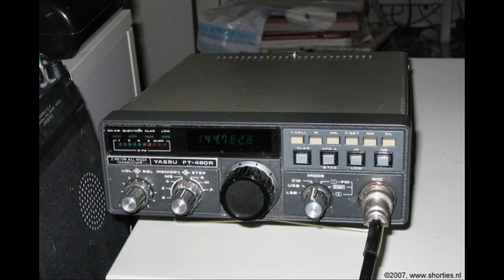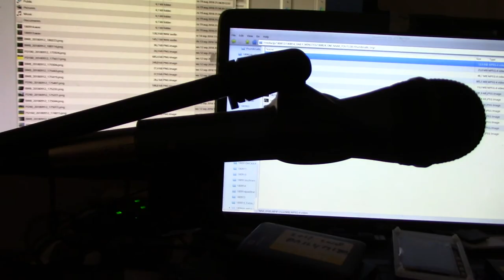Daily Minutes Extra Bits nr. 5 met column nr 3. over krimi's - 23 september 2018